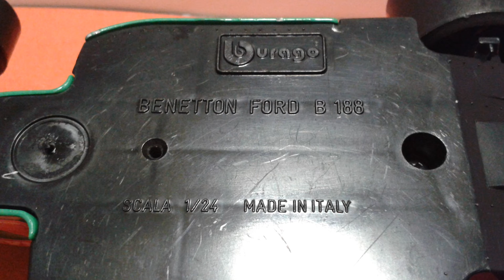MODELLISMO - Benetton Ford B189 (1989) "N°20 - N. Piquet" [Bburago 1/24]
In questo video vi presento una monoposto F1: una Benetton Ford B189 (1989), prodotta della Bburago made in Italy in scala 1/24!
Questo esemplare rappresenta la vettura guidata da N. Piquet con il numero 20, nel Campionato mondiale di Formula 1 del 1989!